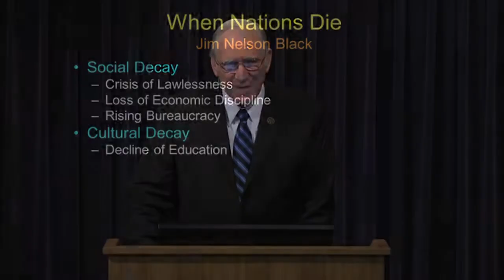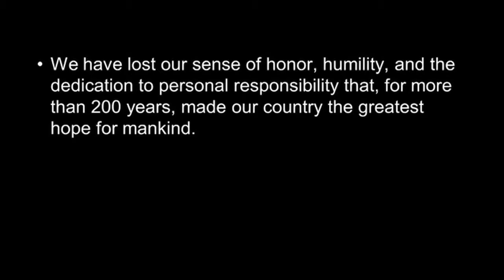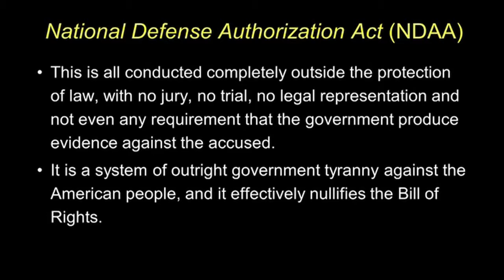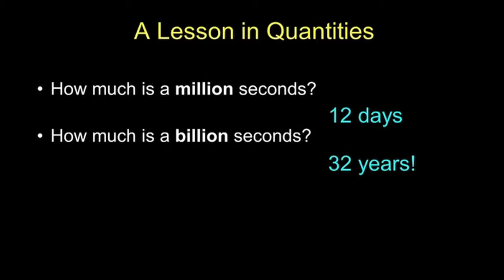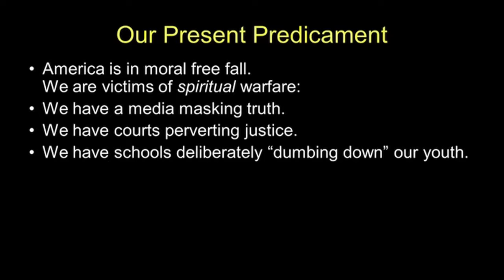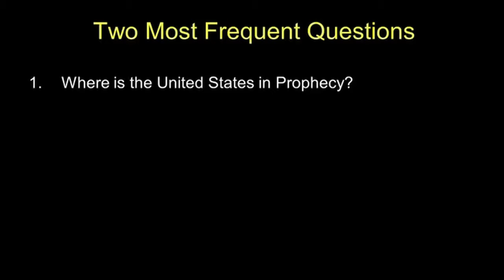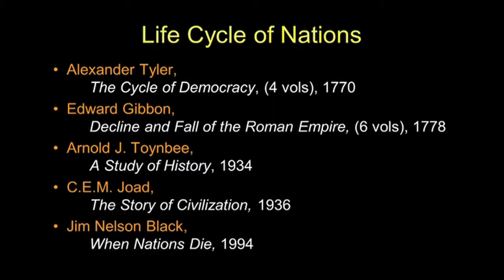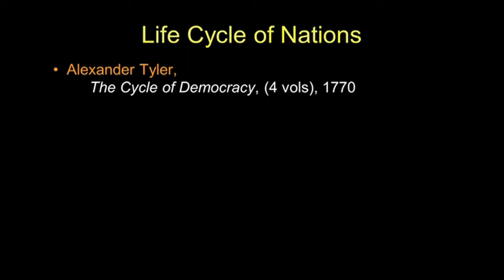Americas Current Predicament Chuck Missler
In this segment Chuck Missler discusses the American predicament. This segment comes from the Weathering The Coming Storm briefing pack published by Koinonia House. - To purchase this briefing.

In this segment Chuck Missler discusses the American predicament. This segment comes from the Weathering The Coming Storm briefing pack published by . Chuck Missler spoke at Calvary South.

In this segment, Chuck Missler discusses why there are no jobs in America. This segment comes from the Storm Warning briefing pack recorded in 2017 and published by Koinonia House. - To.